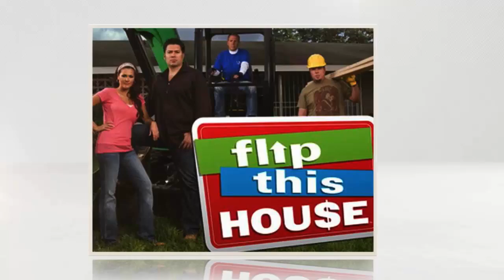Top 10 TV Shows That Ripped Off Other TV Shows — TopTenzNet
Top 10 TV Shows That Ripped Off Other TV Shows

Originality in Hollywood is, for all intents and purposes, dead. There’s no getting around it. After all, there are only so many types of stories that can be told. That’s why you see so many sequels and reboots, and even some movies released at the same time, featuring eerily similar plotlines. Who can forget the Volcano/Dante’s Peak catastrophe of 1997, which costs hundreds of lives and millions of taxpayer dollars?

Coming up:

10. The Honeymooners vs. The Flintstones
9. Sherlock vs. Elementary
8. Psych vs. The Mentalist
7. The Simpsons vs. Family Guy
6. Big Brother vs. Glass House
5. The Amazing Race vs. Expedition: Impossible
4. Pop/American Idol vs. The X-Factor
3. Kitchen Nightmares vs. Restaurant: Impossible
2. Wife Swap vs. Trading Spouses
1. Flip That House vs. Flip This House

Source/Other reading: